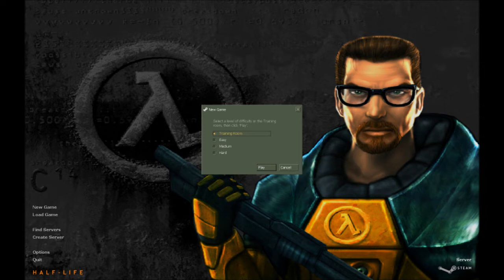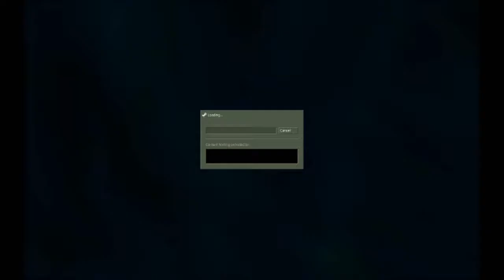Let's play HL 1 MODS: They Hunger Part 1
ey ich sage es ja half life 1 mods sind auch ziemlich geil :D